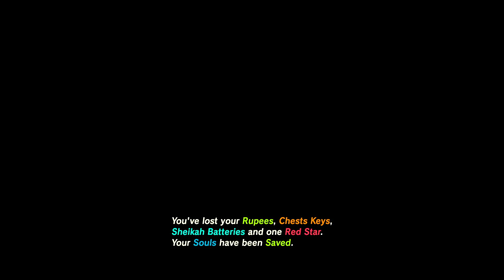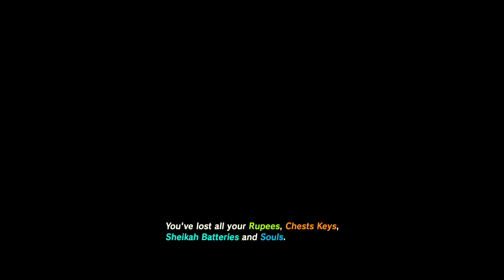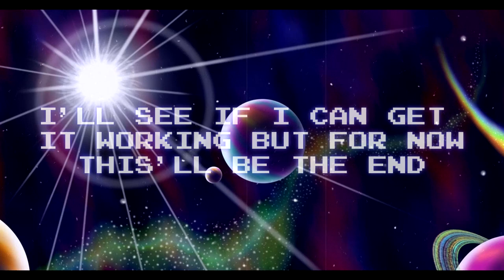Breath of the Wild: Dark Army Resurrection [Part 1]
so I heard that this mod makes BOTW into a Souls-like experience. They weren't kidding. Watch me fumble around in this first part and die like 9 times. It crashed a couple of times on me while I was cooking and I think that the peaches mod was doing that so next time I'll get rid of it.

This seems to be a randomizer of some sort. Items, enemies and such are all randomized and there's new variants to monsters and weapons too. Tough enemies like Lynels and Guardians spawn in as they please. You have some new moves like double jumping but they don't help that much...

I also added a mod that allows you to use parts from broken weapons and other materials to build new weapons.

Oh! And I'm also playing as Dark Haired Linkle just to switch things up even more. who wants to be boring ol' link anyway? Lol Just kidding, I like link. He MAY show up in a future video but not as you'd expect...